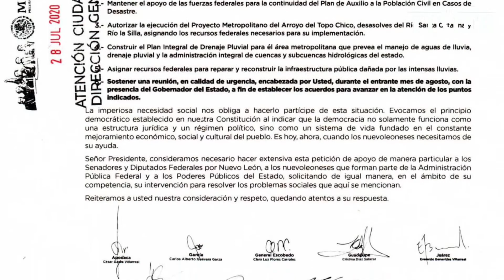Piden apoyo por Hanna